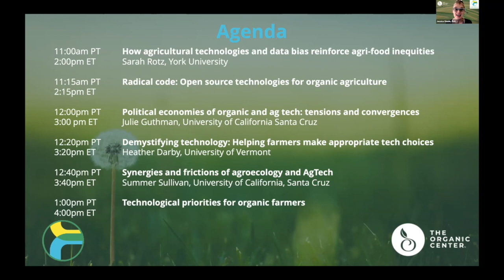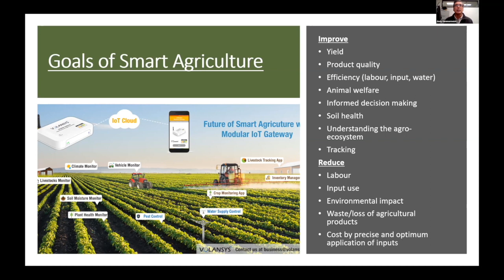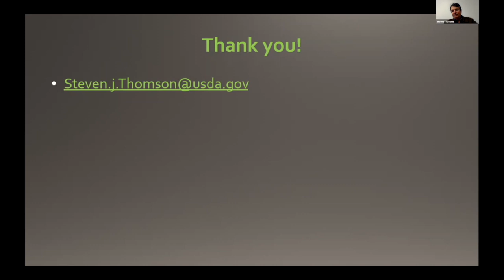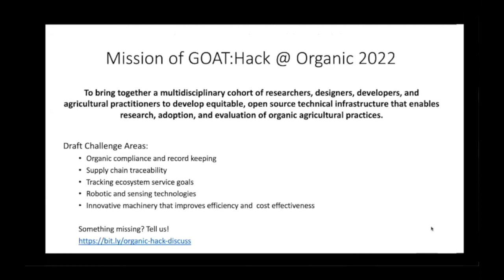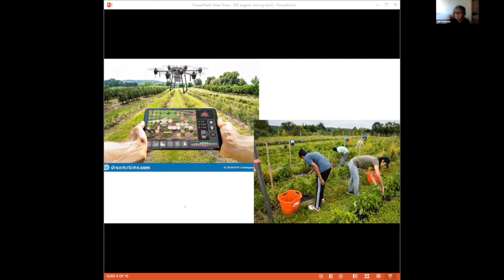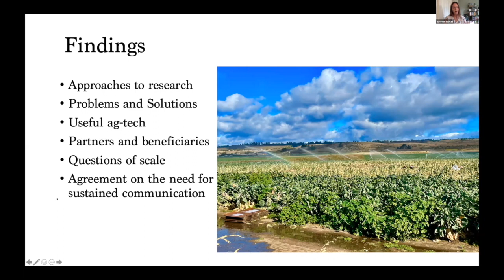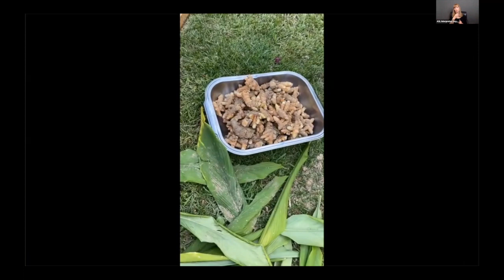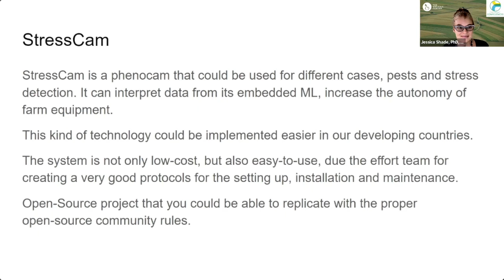Organic Confluences Conference: Connecting Organic and AgTech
Organic Confluences Conference held on December 2, 2021